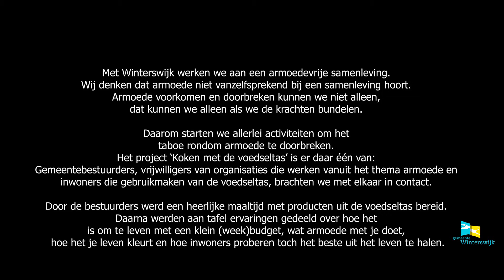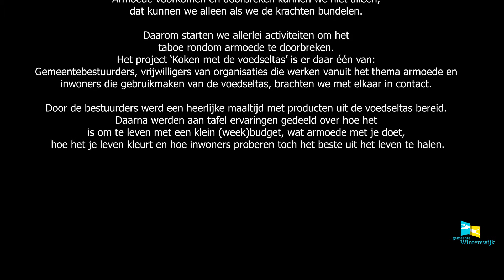Project Voedseltas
Met Winterswijk werken we aan een armoedevrije samenleving. Wij denken dat armoede niet vanzelfsprekend bij een samenleving hoort. Armoede voorkomen en doorbreken kunnen we niet alleen, dat kunnen we alleen als we de krachten bundelen. Daarom starten we allerlei activiteiten om het taboe rondom armoede te doorbreken. Het project ‘Koken met de voedseltas’ is er daar één van: Gemeentebestuurders, vrijwilligers van organisaties die werken vanuit het thema armoede en inwoners die gebruikmaken van de voedseltas, brachten we met elkaar in contact. Door de bestuurders werd een heerlijke maaltijd met producten uit de voedseltas bereid. Daarna werden aan tafel ervaringen gedeeld over hoe het is om te leven met een klein (week)budget, wat armoede met je doet, hoe het je leven kleurt en hoe inwoners proberen toch het beste uit het leven te halen.